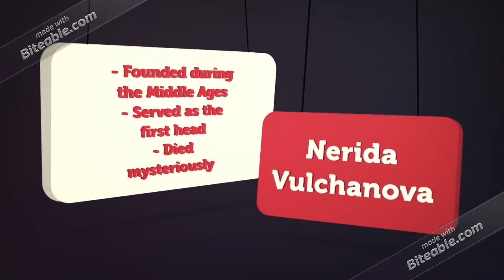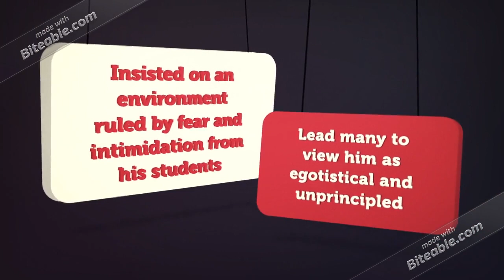Harry Potter Schools: Durmstrang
This is the 4th video of a series of Harry Potter Schools. It will be covering the history before and after the Harry Potter book series begins and ends. Check the links for information. Don't forget to come back for more videos in this series.